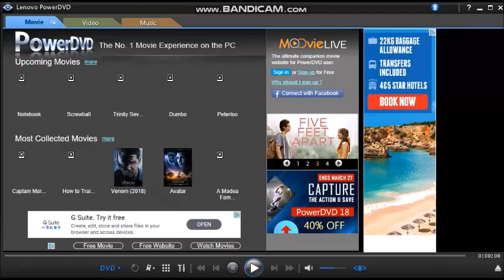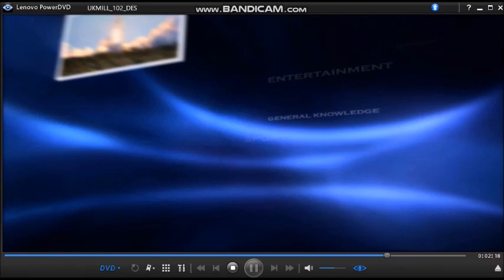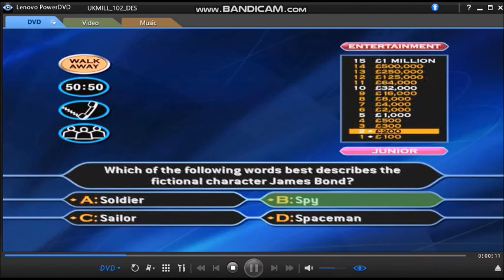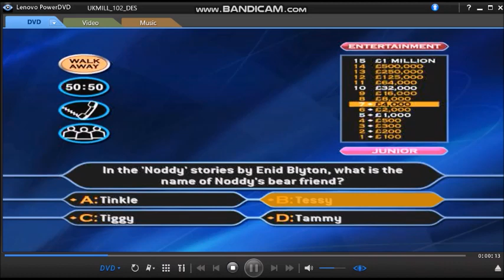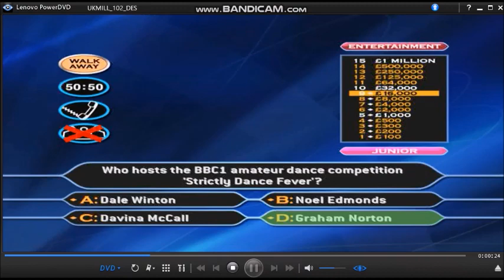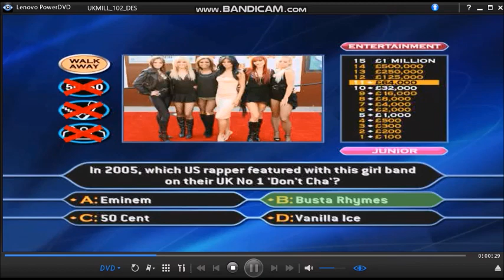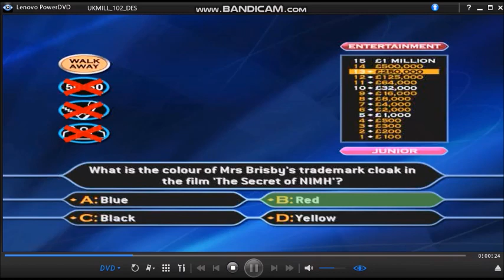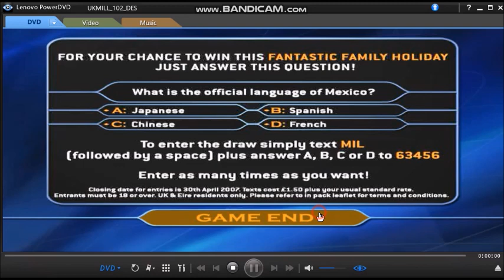WWTBAM 4th Edition DVD Gameplay (Mother's Day Special) #1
Hello there and welcome to a special family entertainment edition of who wants to be a millionaire and this time next week, it's mother's day. We have got mums and sons, mums and daughters, mums and brothers and mum and sisters. They are here all playing together for £1 MILLION and they split 50/50 each. This is how it works.
£100 (£50)
£200 (£100)
£300 (£150)
£500 (£250)
£1,000 (£500)
£2,000 (£1,000)
£4,000 (£2,000)
£8,000 (£4,000)
£16,000 (£8,000)
£32,000 (£16,000)
£64,000 (£32,000)
£125,000 (£62,500)
£250,000 (£125,000)
£500,000 (£250,000)
£1 MILLION (£500,000)
What have you planned for your mum this mother's day weekend?
1. Going on holiday
2. Going shopping and buying new clothes
3. Romantic mother's day weekend meal for two
4. Bowling
5. Taking out your mates into the park
6. Buying a new house
7. Buying a new car
8. Buying a new MP3 Player
9. Seeing your friends and families
10. Stay at home and do nothing!
Pick a friend that you will be more likely to play for £1 MILLION and the following point :- They do have to agree on their final answers, the favourite difficulty level (Adult or Junior) their chosen subjects (General Knowledge, Entertainment, Sport) and the use of these ever helpful lifelines including: Who is going to be our ''Phone a friend''.
Good luck with your mum this mother's day next sunday and there is plenty to look forward to.